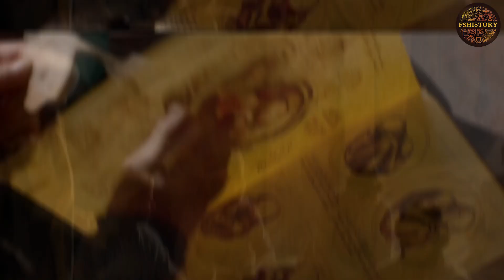"These days are punishment for sin": EMBARRASSING details of life in the Middle Ages